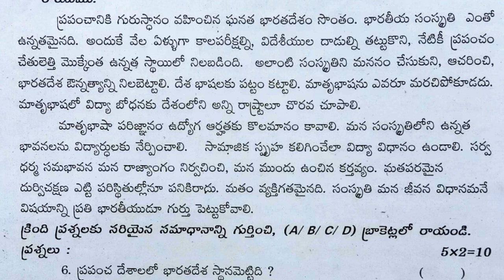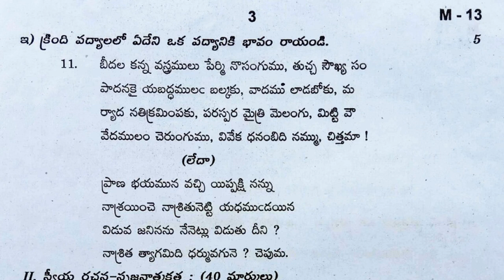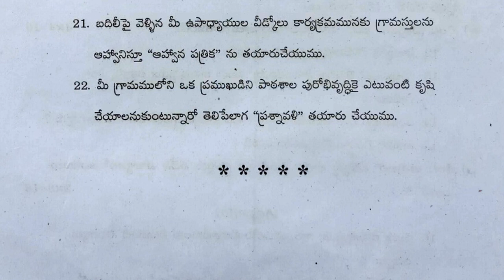telugu sa1 exam sample previous paper | summative assessment telugu question paper | sa telugu paper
SA-1 Exam 2021 Sample Paper Telugu
 Summative Assessment 1 Question Paper Class 8
8th class telugu model test paper bit questions,

10th class fa questions papers 2021 | fa1 telugu model paper class 10 | 10th class questions papers

8th class sa1 telugu model test paper | 8th class questions paper | sa1 telugu sample papers class 8